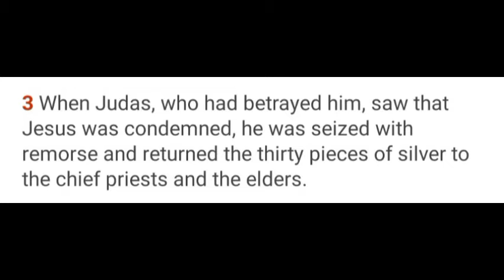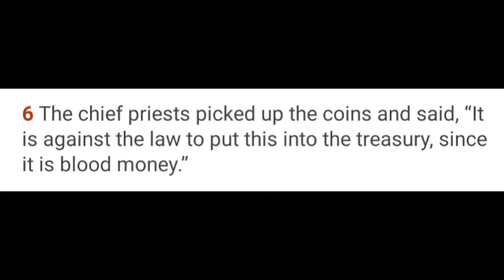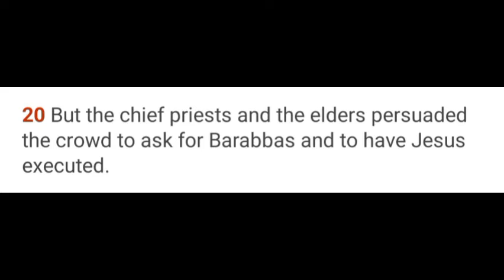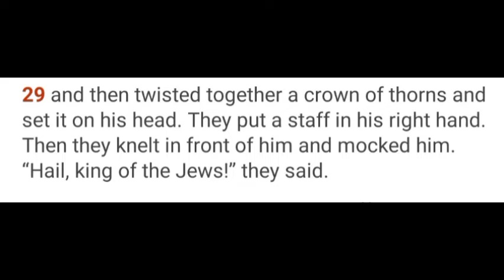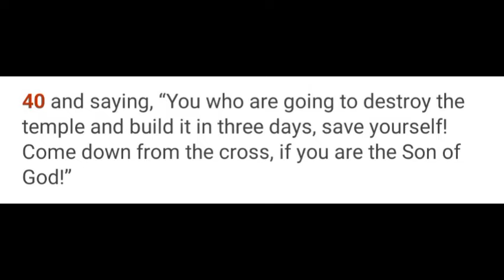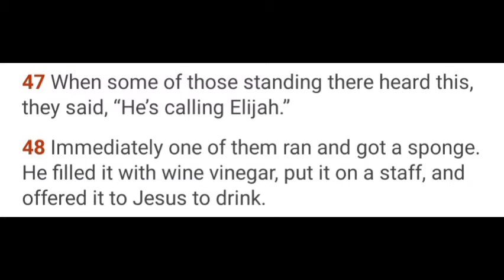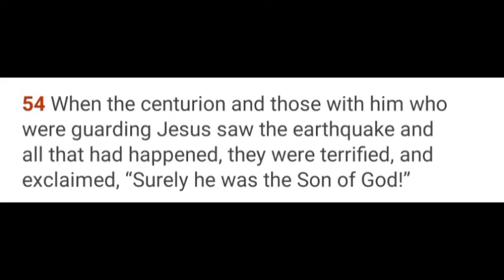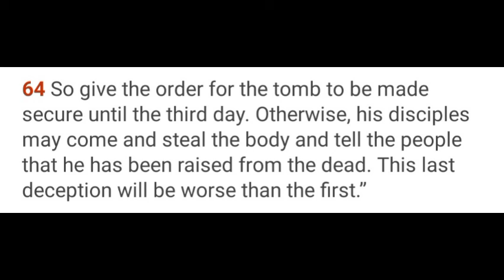MATTHEW : Chapter - 27 || English....